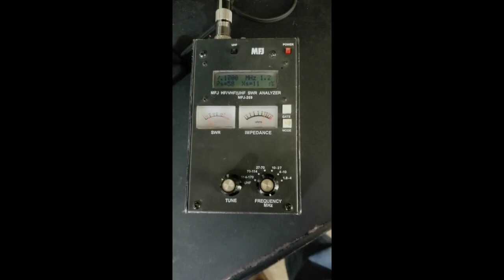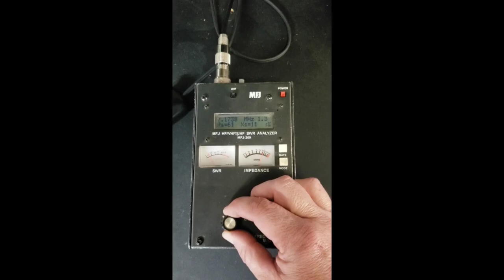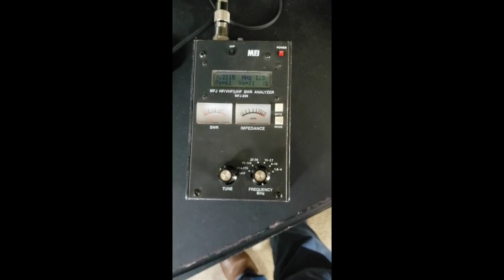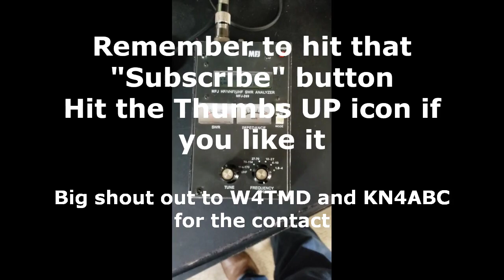It's gotta work....just gotta. 40 meter RedNeck Monstrosity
We've proved that a 20 meter hamstick on a fencepost works.  Well what about 40 meters.  Watch to find out.